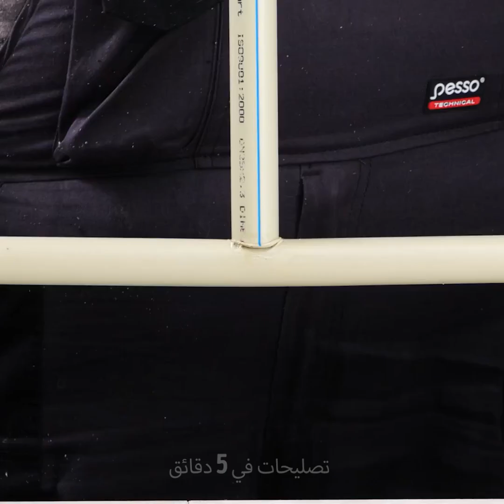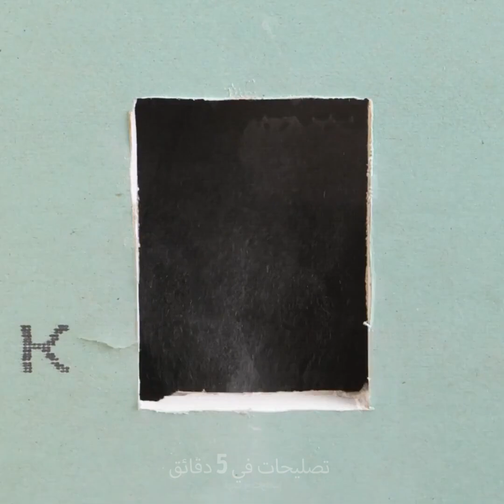حلول مبتكرة لتصليحات السباكة في المنزل